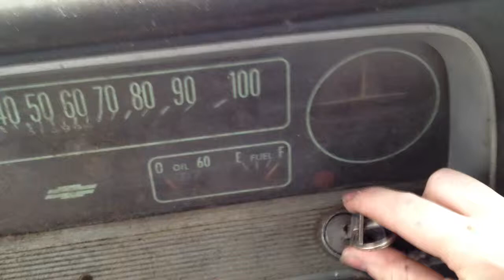'66 Chevy C10 First Start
Starting the '66 for the first time. 250/3 speed that's been sitting about three years. Not getting fuel to the carb at this point.